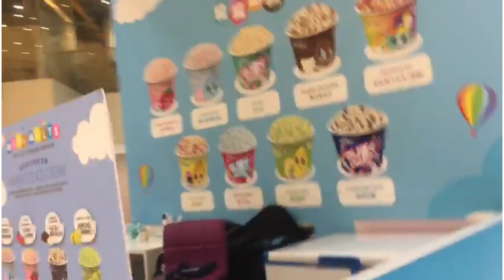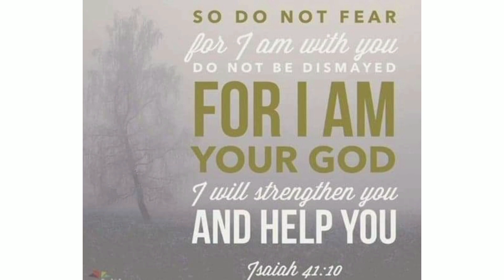I enjoyed Taking the Video on beauty flowers